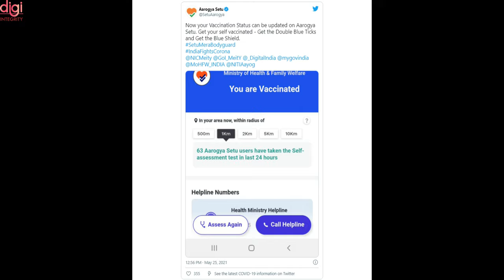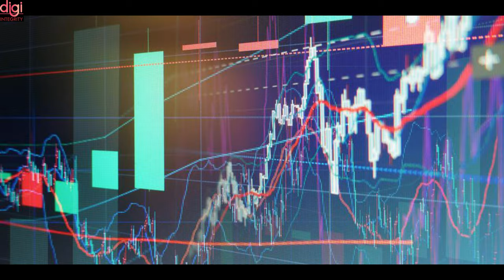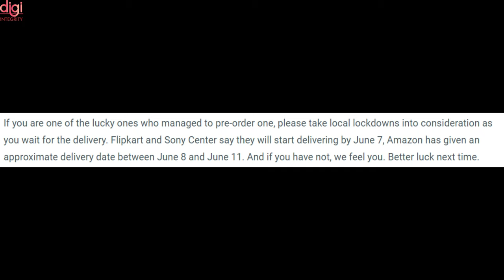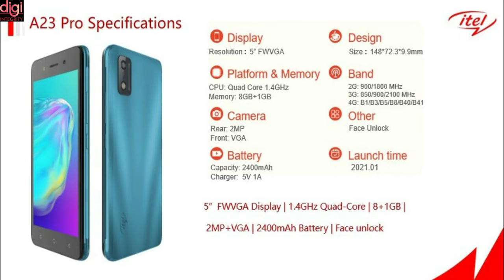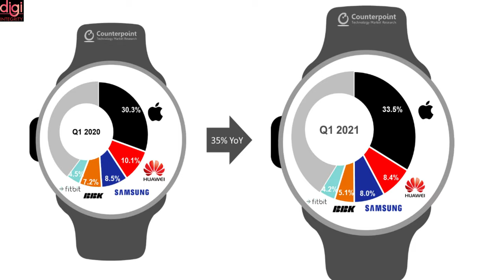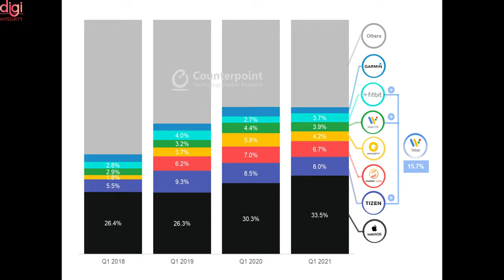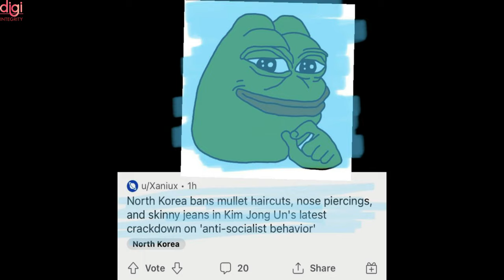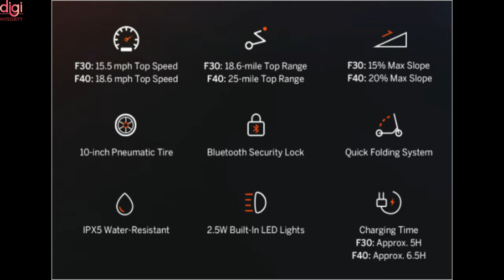Technews 91 | DubaiCoin, Oneplus Nord CE 5G, iQOO Z3, Jeff Bezos 🚶🏻 as Amazon, 4G Under 4K,Reno6,etc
Video Highlights
Introduction-(0:00​​​​​​​​​​)
Twitter Said It Will Comply With New IT Rules & Fb, Google working on complying with social media rule-(0:12)
Aarogya Setu will now give Blue Shield for people who have been vaccinated-(0:38)
Dubai Launches its Own Cryptocurrency Called DubaiCoin-(0:59)
nubia introduces Red Magic 6R-(1:32)
Oppo Reno6, 6 Pro and 6 Pro+ Launched in china-(2:00)
PS5 pre-orders all sold out in minutes-(2:35)
OnePlus Nord CE 5G Price in India Leaked, Amazon Sale Dates Official-(3:08)
iQOO Z3 5G India launch teased officially-(3:42​​​​​​​​​​​​​)
Reliance Jio and Itel Team Up to Launch Under-4000 4G Smartphone-(3:54)
Ikea Shopping App Launched in India-(4:31)
Global Smartwatch shipments surge by 35% in Q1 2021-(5:30)
Realme C25s India launch tipped-(6:09)
Sony WF-1000XM4 will have better ANC, LDAC support, and longer battery life-(6:22)
Jeff Bezos to formally step down as Amazon CEO on July 5-(6:52)
Kim Jong Un Bans Skinny Jeans, Piercings, Mullets to 'Fight' Capitalism in North Korea-(7:08)
Xiaomi publishes Q1 report, net profits more than double as market share grows-(8:04)
Xiaomi Mi Pad 5 Tipped-(8:28)
Ninebot launches the KickScooter F Series for the global market on Indiegogo-(8:39)
Thanks for Watching-(9:02)

Technews 90|MS Teams has AI Mode, Insta & Fb can hide 👍, stretchable micro-LED displays, Amazon MGM, etc